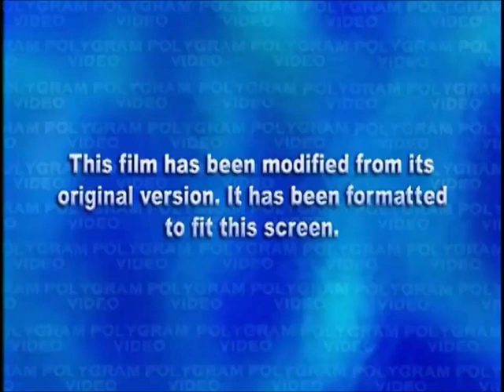PolyGram Video Format Screen (1998-1999) (DVD Quality)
Seen on all PolyGram Video's VHS and DVDs.